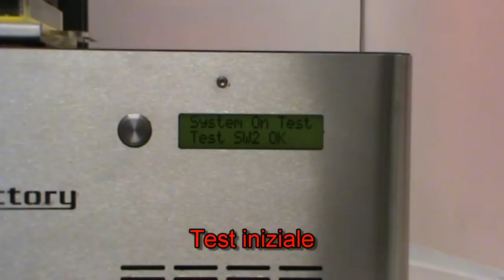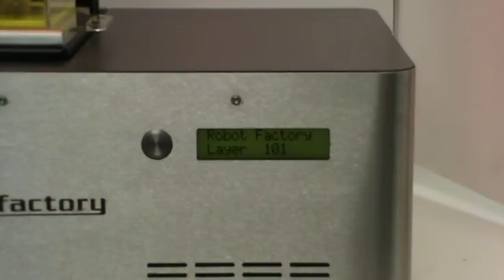3DLPrinter - Lavorazione nodo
Esempio di lavorazione di un nodo 3D con la stampante 3DLPrinter.

 Robot Factory S.r.l.

3DLPrinter è la nuova stampante 3D professionale stereolitografica con tecnologia DLP©.

Robot Factory, poichè crede nel futuro, ha progettato e realizzato 3DLPrinter, la nuova stampante professionale ad alta risoluzione.

La tecnica di prototipazione DLP© (Digital Light Processing) è il sistema di stampa in 3D che utilizza resina polimerica fotosensibile che si indurisce quando esposta ad una luce di una certa intensità e lunghezza d'onda.

I punti di forza della stampante 3DLPrinter sono:
• Supporto della vaschetta con movimento contemporaneo di traslazione e basculaggio.
• Base di costruzione del pezzo estraibile.
• Specchio registrabile in vetro ottico alluminato, per accorciare la distanza focale e quindi contenere le dimensioni.
• Vaschetta della resina estraibile per una veloce pulizia.

--- PRODUZIONE MADE IN ITALY ---